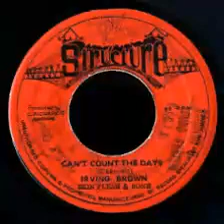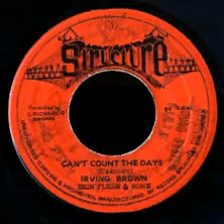Irvin Brown - Can't Count The Days [1973]